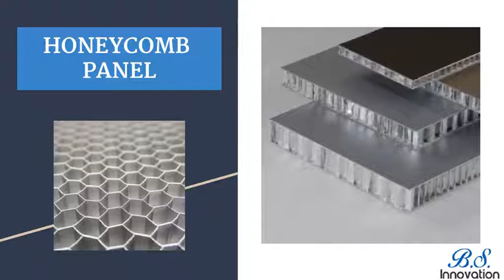Aluminium Honeycomb Products Panels, Sandwich Panel, Composite Panel Manufacturers in Delhi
B.S Innovation is top ranked Aluminium Honeycomb Products panel Manufacturers in Delhi, offer a wide range Panels, Sandwich Panel, Composite Panel, Core, Sheets made of Aluminum Honeycomb at an affordable price.